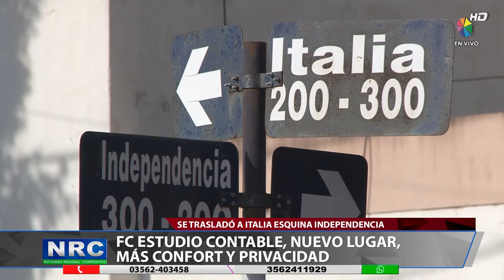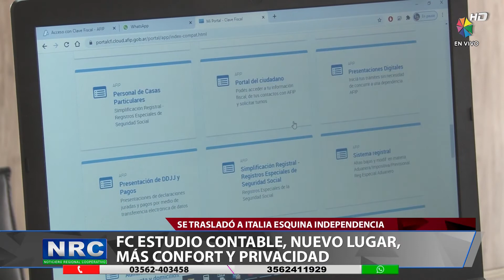FC ESTUDIO CONTABLE, NUEVO LUGAR, MÁS CONFORT Y PRIVACIDAD